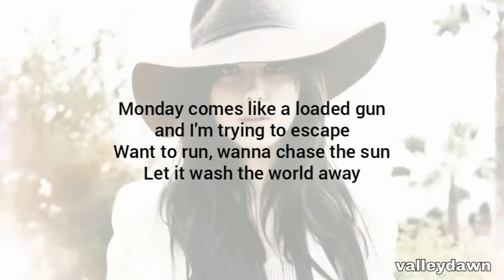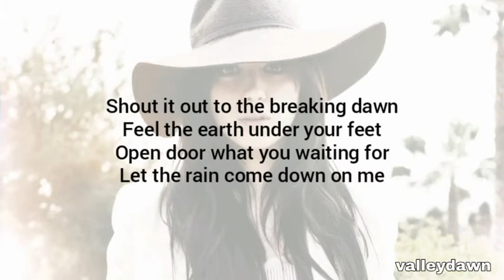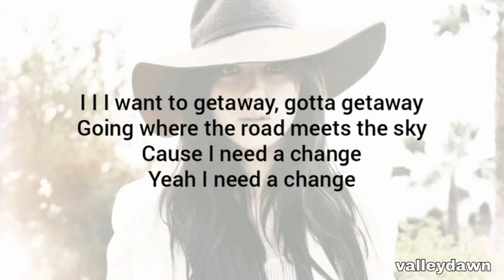Michelle Branch - Gateaway (Lyrics)